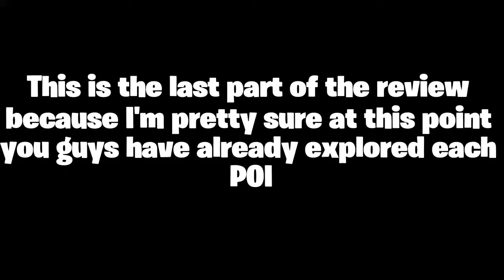Fortnite Chapter 2 Season 1 Review Part-3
At this point you guys have probably explored all of the map so I’m just going to end the review here. Also it was kinda hard to make these videos as well